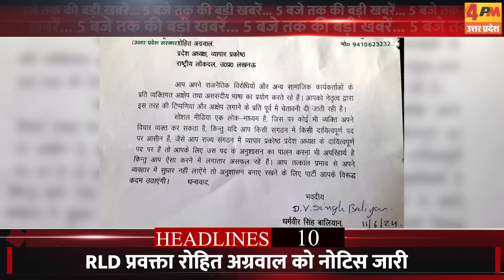12 JUNE 2024 ॥ Breaking News ॥ Top 10 Headlines